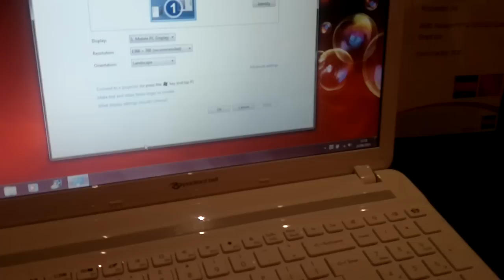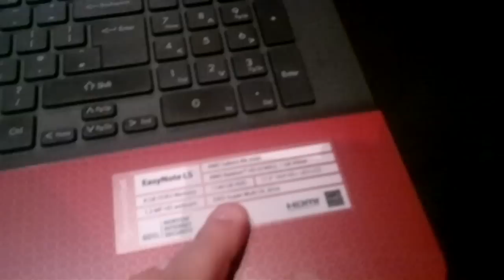Packard Bell EsyNote TS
Спасибо!